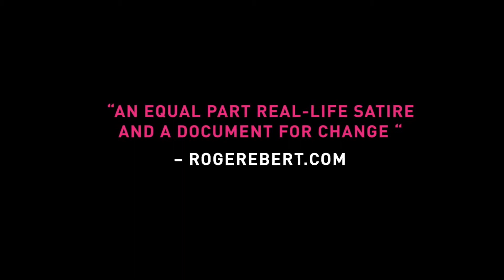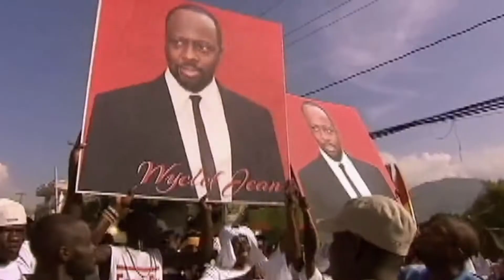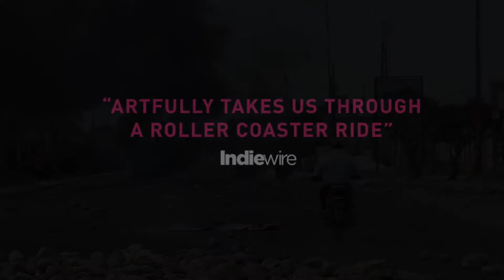sweet micky for president official trailer